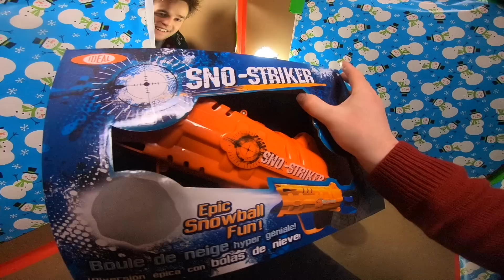24 HOUR SANTA’S WORKSHOP BOX FORT!! 📦🎅🏻 Opening Christmas Presents Early & More!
Today we build Santa’s workshop Box Fort to help Santa Claus save Christmas! We also got to open Christmas presents early and unbox a bunch of toys to play with. In this  box fort  we have a toy machine that can make nerf, lego and more!! This funny box fort challenge vlog was hard! We had to build the worlds biggest box fort mansion and survive 24 hours in it. luckily we had toys, nerf guns, games & more to survive! Be sure to like for more family friendly content with no swears 😁✌🏻

119-660 Eglinton AVE.EAST SUITE 201
TORONTO, ON. M4G 2K2
Canada